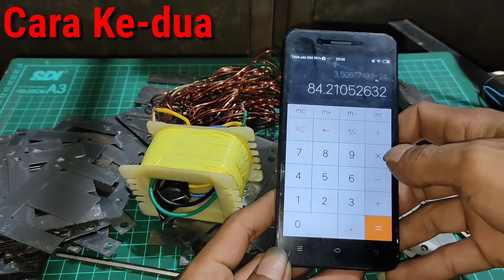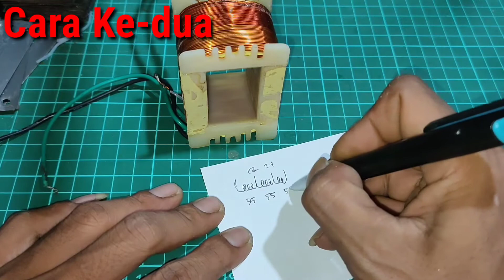Cara menambah output trafo bekas UPS pro-link, dari 6 volt menjadi 12v, 24v, dan 36v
ada 2 cara merubah output trafo UPS dari 6volt menjadi 12, 24, dan 36 volt.
semua langkah ada di dalam video
ada yang perlu ditanya silahkan tulis dalam kolom komentar,